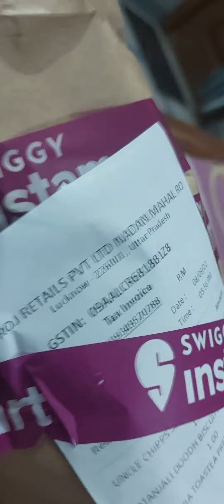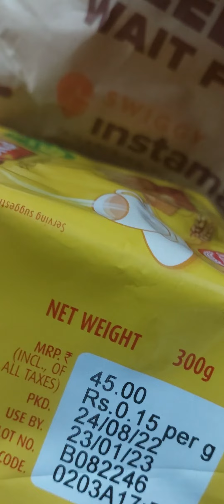kuch swigy se mngya man kr gy